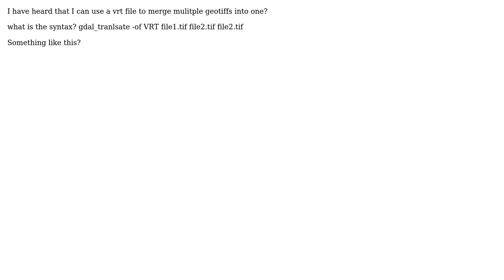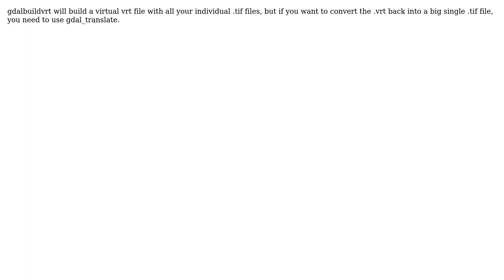GIS: How can I merge geotiffs with a vrt file? (3 Solutions!!)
GIS: How can I merge geotiffs with a vrt file?

With thanks & praise to God, and with thanks to the many people who have made this project possible! | Content (except music & images) licensed under CC BY-SA | Music | Images & others | With thanks to user ZackOfAllTrades user Web-GIS entrepreneur user tinlyx user Robert Buckley user MerseyViking and the Stack Exchange Network Trademarks are property of their respective owners. You are responsible for your own actions.